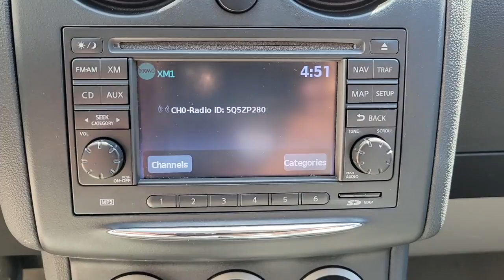2012 Nissan Rogue Orlando, Sanford, Oviedo, Altamonte Springs, Apopka, FL NP276141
2012 Nissan Rogue SL - Stock#: NP276141 - VIN#: JN8AS5MT6CW276141

Sanford Infiniti
995 Rinehart Rd

Very Nice. EPA 28 MPG Hwy/23 MPG City! SL trim. Heated Leather Seats NAV Sunroof Bluetooth iPod/MP3 Input Satellite Radio READ MORE!BRONZE PLUSBronze Plus vehicles are offered as pre-reconditioned or as-is. Bronze Plus pre-reconditioned vehicles are priced wholesale to the public. Bronze Plus pre-reconditioned vehicles are backed by Sanford INFINITIs 3-Day/300 Mile Vehicle Exchange or Return Program*: See Program Information page for details. Bronze Plus level vehicles are washed and vacuumed at the time of purchase.KEY FEATURES INCLUDELeather Seats Navigation Sunroof Heated Driver Seat Back-Up Camera Premium Sound System Satellite Radio iPod/MP3 Input Bluetooth Aluminum Wheels Keyless Start Heated Seats Heated Leather Seats. Rear Spoiler MP3 Player Keyless Entry Privacy Glass Child Safety Locks.OPTION PACKAGESILLUMINATED KICK PLATES. Nissan SL with Brilliant Silver exterior and Gray interior features a 4 Cylinder Engine with 170 HP at 6000 RPM*. Non-Smoker vehicleEXPERTS REPORTEdmunds.coms review says The 2012 Nissan Rogue is a comfortable crossover with an unusually nice interior. Its also unusually fun to drive.. Great Gas Mileage: 28 MPG Hwy.BUY FROM AN AWARD WINNING DEALERSanford INFINITI is a Florida car dealer totally focused on customer satisfaction and value. We are full of INFINITI experts with a committed sales staff with many years of experience satisfying our customers inquiries and automotive needs. Sales price includes a $1000 finance discount. Customers must finance with one of our preferred lenders to obtain the finance discount..